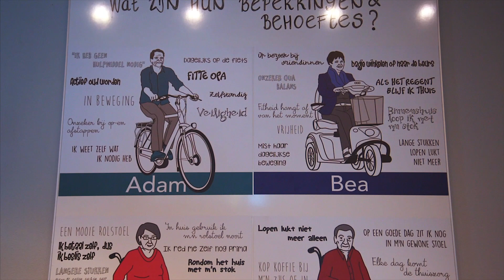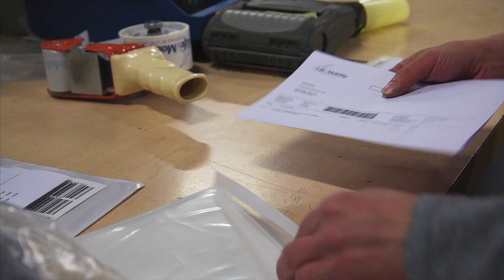Life & Mobility - Inspired by Life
This video shows what we mean by being inspired by life